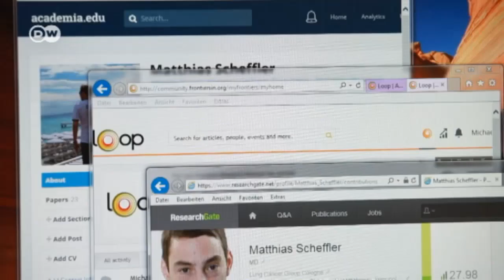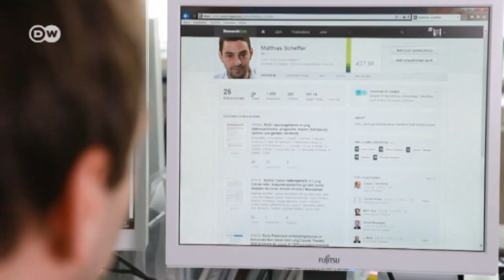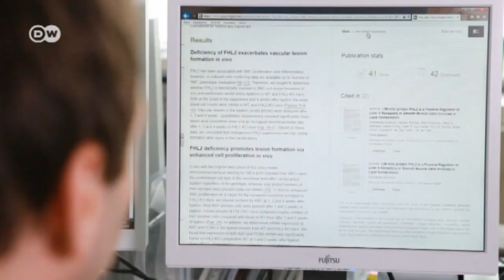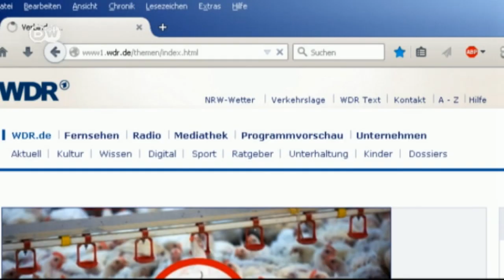Better research with social media | Tomorrow Today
Academica, Loop, ResearchGate - social medie play an important role in science. Research requires discussion and transparence. Even failed experiments are communicated – so they need not be repeated.